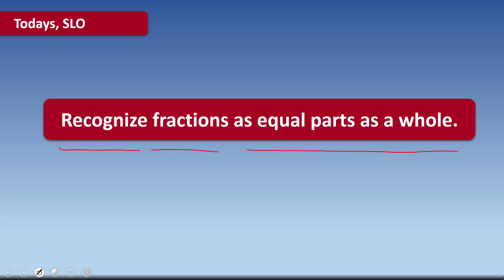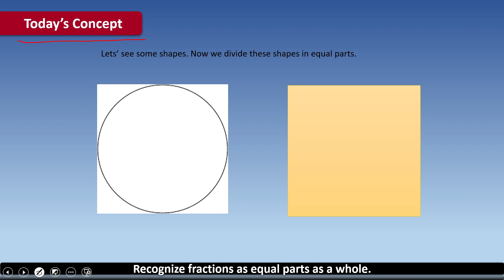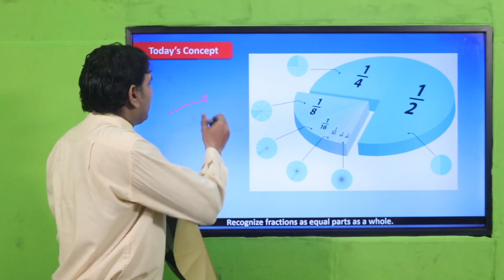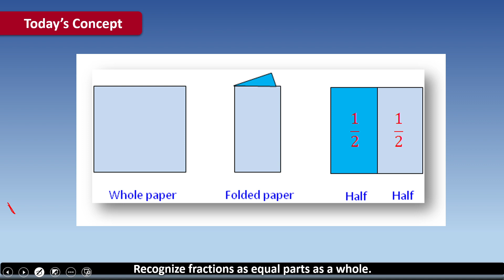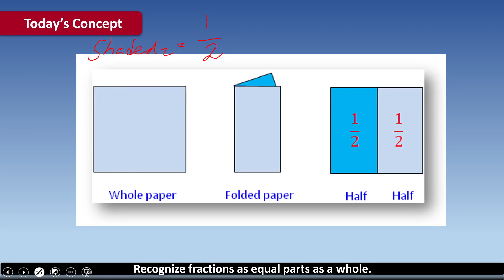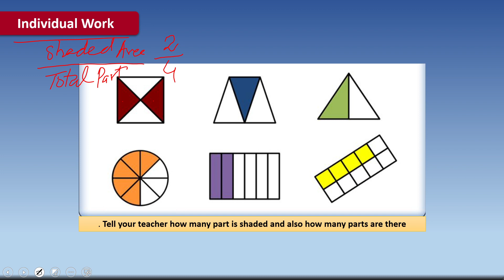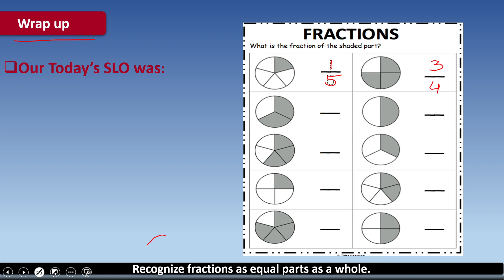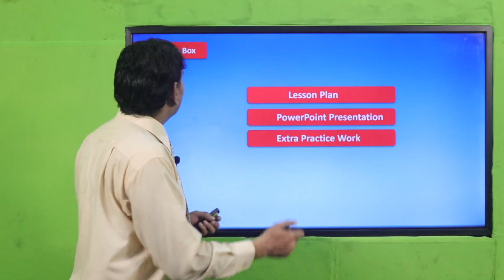Math Grade 2 Unit 3 Lecture 1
1. PowerPoint Presentation

2. Lesson Plan

3. Worksheet/Activity